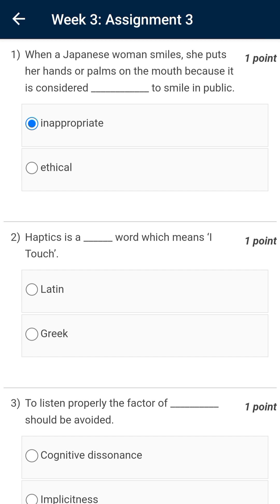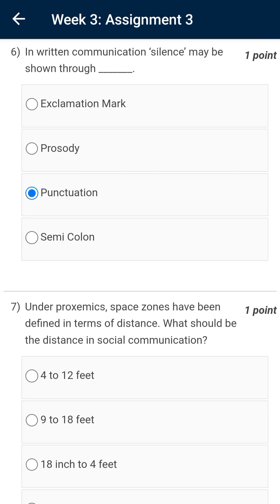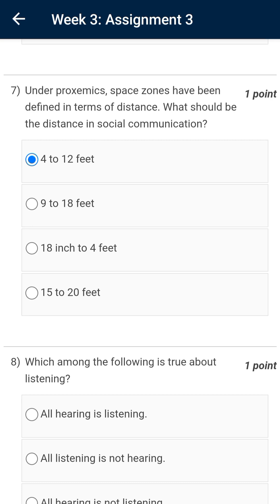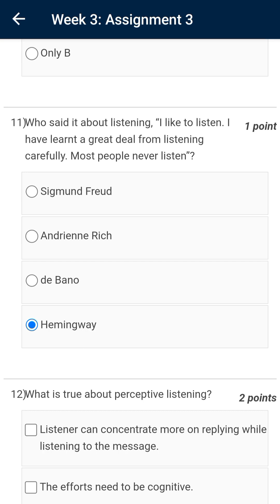NPTEL|SOFT SKILLS|WEEK-3|ASSIGNMENT-3|MOST PROBABLE SOLUTION